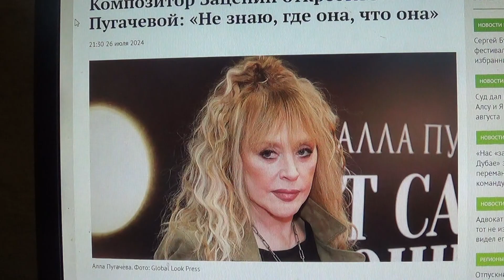Композитор Зацепин открестился от Пугачевой: «Не знаю, где она, что она»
Мой телеграмм.